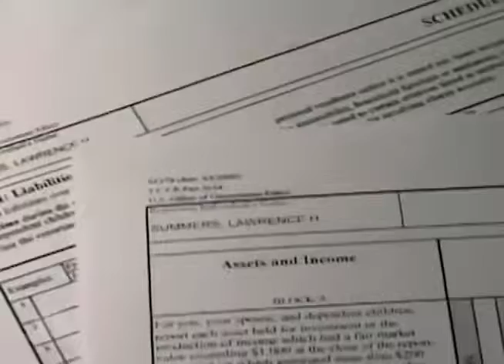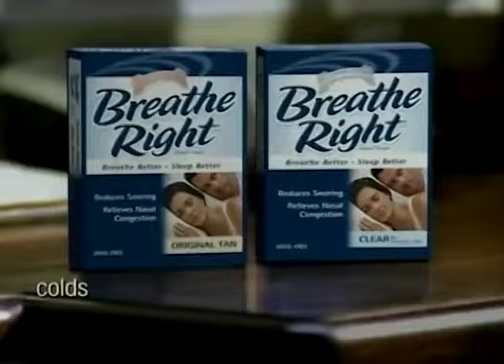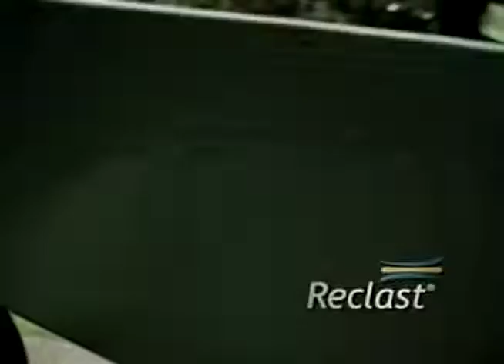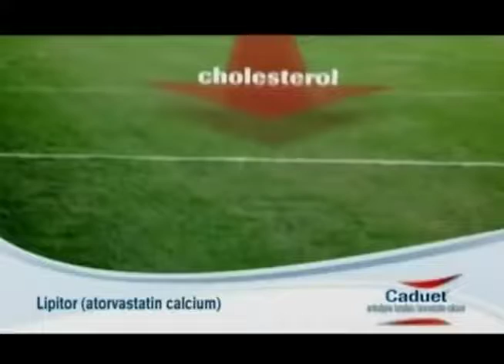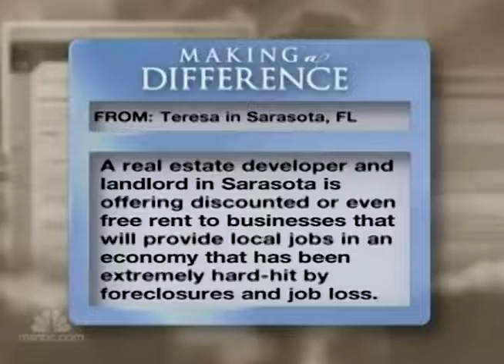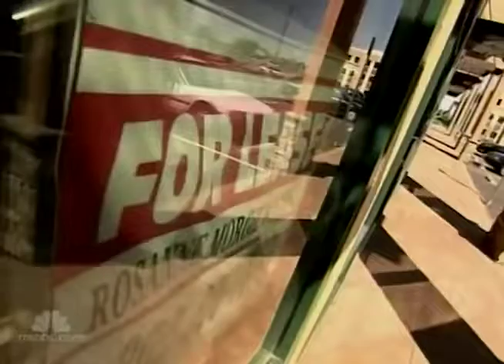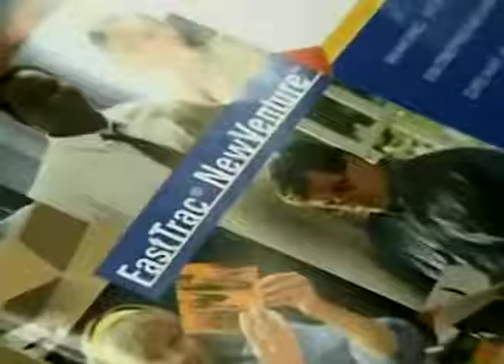April 6, 2009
NBC Nightly News April 6, 2009